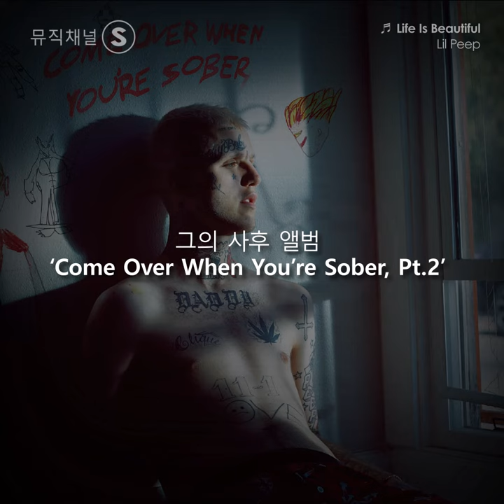[뮤직채널S] 21살에 세상을 떠난 천재 힙합 아티스트 릴 핍(Lil Peep)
[뮤직채널S] R.I.P. Lil Peep. 21살의 나이에 세상을 떠난 천재 힙합 뮤지션 릴 핍의 사후 앨범 [Come Over When You're Sober, Pt.2]가 발매되었습니다.